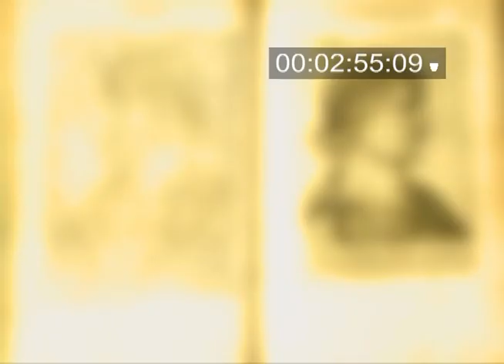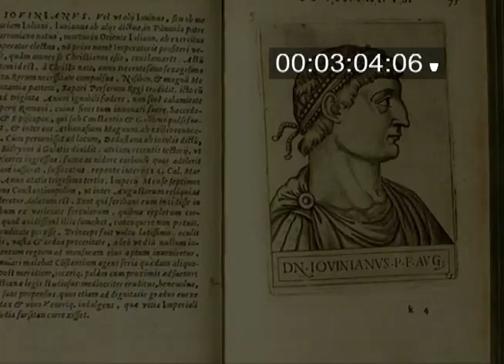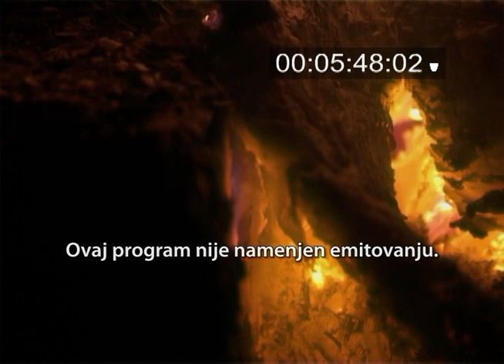Aleksandar Diklic, 100 senki nad Beogradom 7, Jovijan imperator